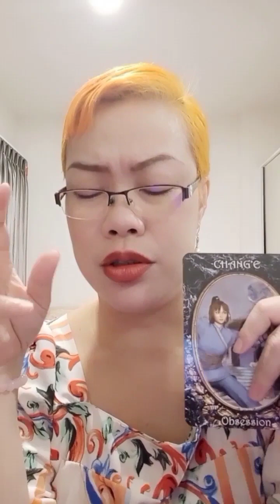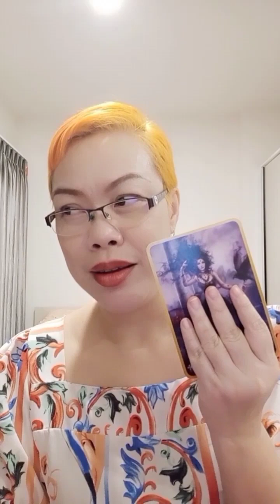Random : อะไรที่จะสะกิดต่อมให้เค้า ขยับเขยื้อนเคลื่อนไหวในความสัมพันธ์นี้ ❣️🎡👩‍❤️‍👨💮🏡👩‍❤️‍👨🎡❣️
📌📌 คลิปแรนด้อมจะเป็นพลังงานโดยรวม ดูไว้เพื่อเป็นไกด์ไลน์ได้ แต่จะไม่มีการตอบส่วนตัวในคอมเม้นท์นะคะ ขอบคุณที่เข้ามารับชมค่ะ

💕💕 กดที่หัวใจ ❤️ Super Thanks เป็นกำลังใจให้แม่หมอในการทำคลิปได้นะคะ ขอบคุณค่ะ

With Love,

Mookie Moon Girl (พี่มุก)